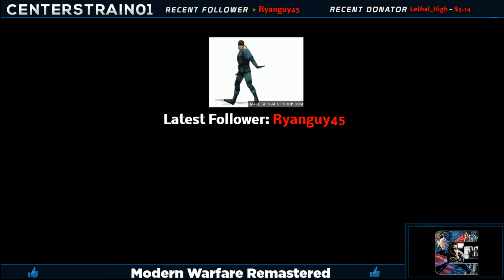Modern Warfare Remastered Multiplayer - Kill Confirmed | CenterStrain01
Modern Warfare Remastered Multiplayer - Kill Confirmed